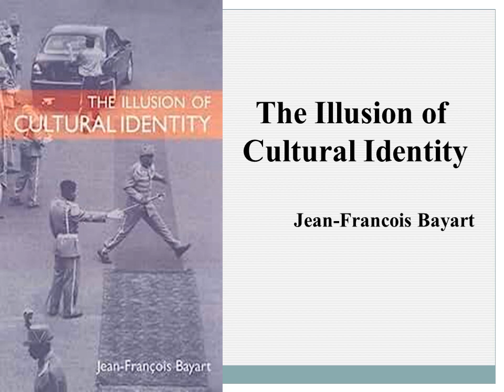Jean-Francois Bayart's "The Illusion of Cultural Identity" (Book Note)